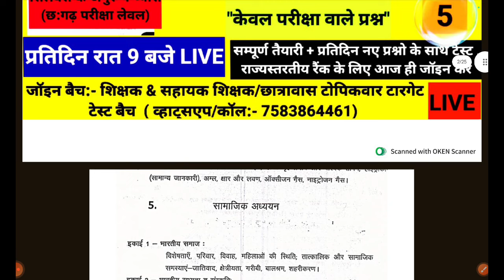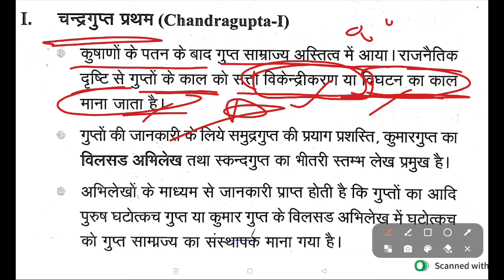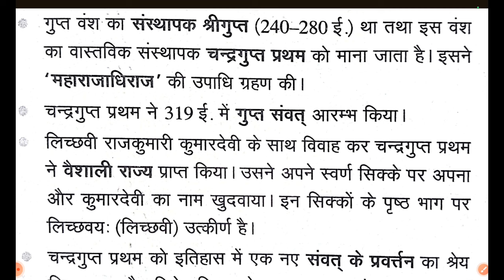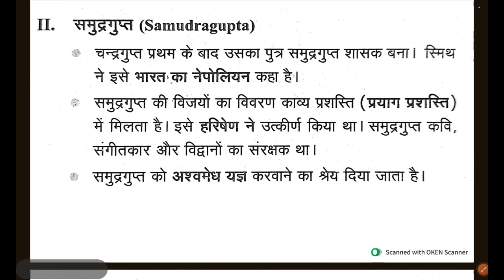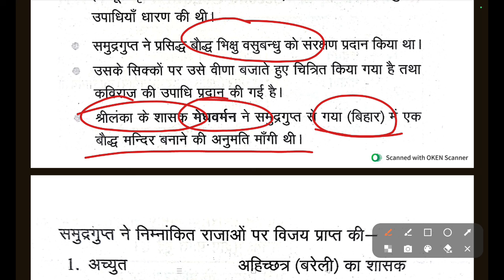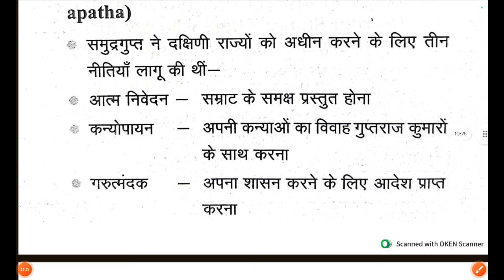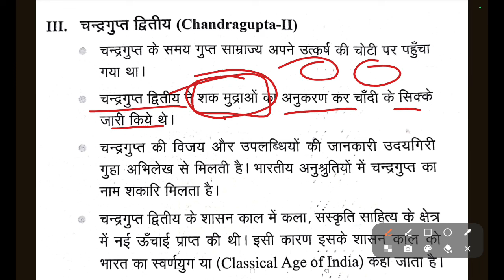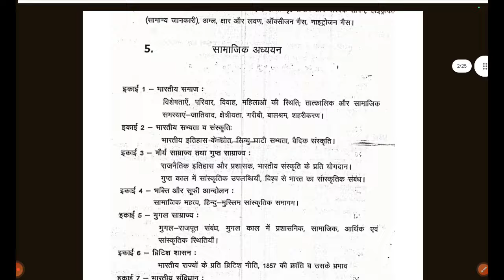सामाजिक अध्ययन -05 (इकाई-03-गुप्त साम्राज्य-01)